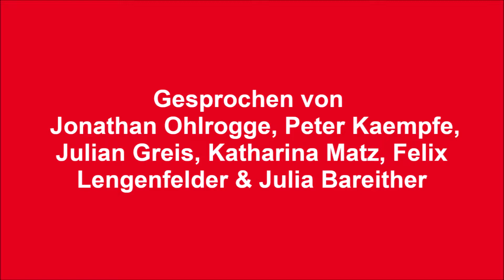Kirsten Boie, Angela Gerrits: Thabo - Detektiv & Gentleman. Der Rinder-Dieb - Hörprobe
Darum geht's: Polizist Sipho Godbless möchte seine Freundin heiraten. Als Brautpreis muss er viele Rinder bezahlen. Doch dann wird Godbless beschuldigt, die Rinder gestohlen zu haben und ein Dorf wird niedergebrannt. Als dann auch noch Tante Agatha verschwindet, versuchen Thabo und seine Freunde die Verbrechen aufzuklären. Sie verfolgen eine gefährliche Fährte, die sie zu einem früheren Freund von Tante Agatha führt. Hat er etwas mit dem wahren Rinder-Dieb zu tun?